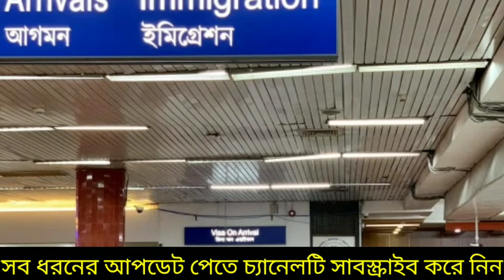কপাল খুললে কর্মীদের নতুন করে আশার আলো দেখছেন বাংলাদেশী শ্রমিকরা সরকারি খরচে মালেশিয়া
Reletd teg:মালয়েশিয়া কলিং ভিসা, মালয়েশিয়া কলিং ভিসা কবে চালু হবে, মালয়েশিয়া কলিং ভিসা চেক, মালয়েশিয়া কলিং ভিসার আজকের খবর, মালয়েশিয়া কলিং ভিসা কবে চালু হবে আজকের খবর ২০২২, মালয়েশিয়া কলিং ভিসা কবে চালু হবে আজকের খবর, মালয়েশিয়া কলিং, মালয়েশিয়া কলিং ভিসার খবর, মালয়েশিয়া কলিং ভিসা চেক করার নিয়ম 2022, মালয়েশিয়া কলিং ভিসা কি কাজ